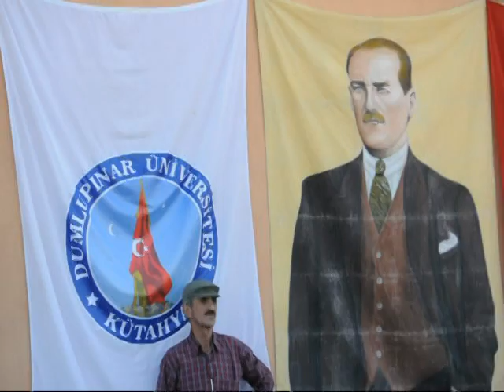EMYO'DA KEPLER HAVAYA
İlçemizde  eğitim hizmeti veren Meslek yüksek okulunda mezuniyet töreni yapılırken mezun olan 386 öğrenci diplomalarını aldı.
 Emet Meslek yüksek okulunda düzenlenen törenlere Dumlupınar Üniversitesi rektörü Prof.Dr. Ahmet Karaaslan,Emet Kaymakamı H.Mete Buhara,Emet belediye başkanı Mustafa Koca ve çok sayıda davetli katıldı.